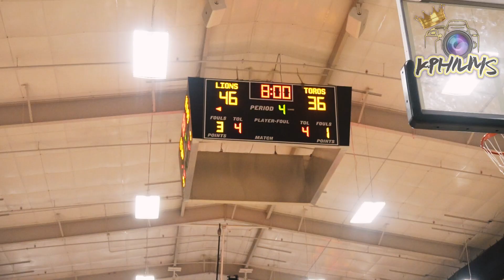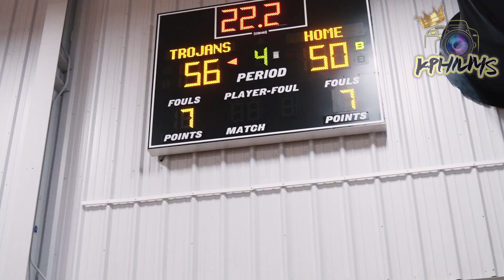BATTLE ON THE BAY! | Daphne vs Spanish Fort Varsity Basketball 2022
A very exciting game between these two teams...